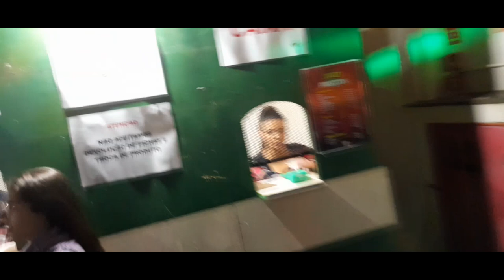FESTA JULINA 2023 CLUBE RECREATIVO FLORESTA